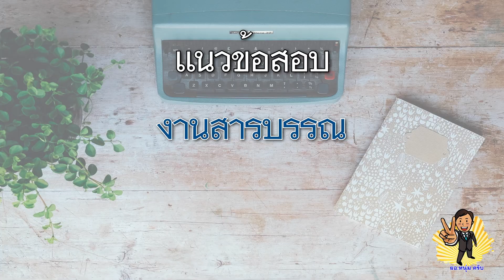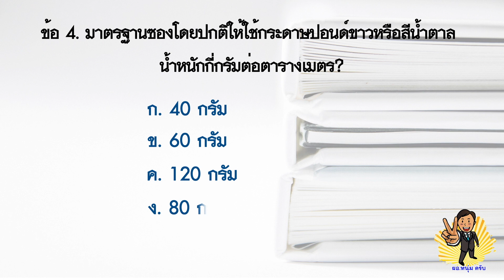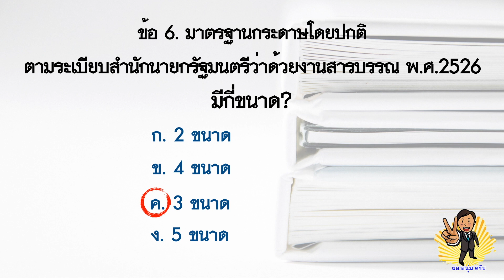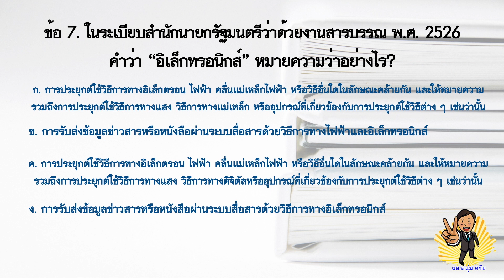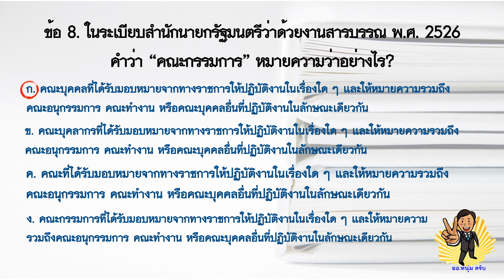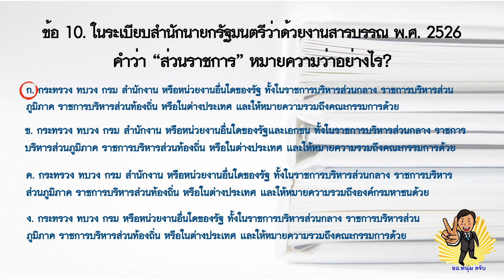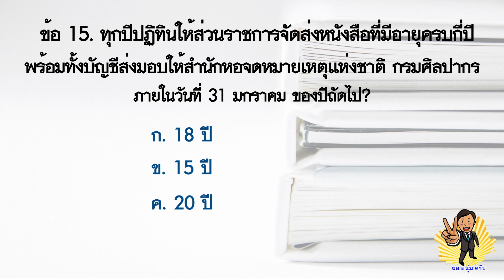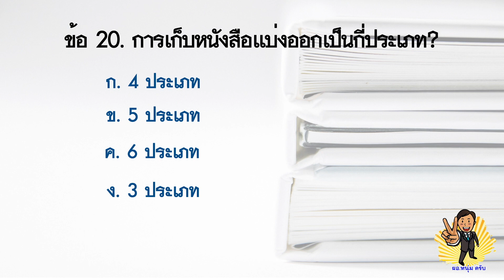แนวข้อสอบงานสารบรรณ ชุดที่ 2